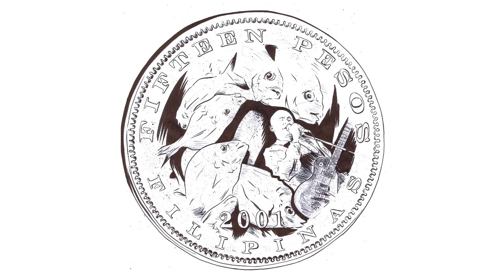Enchi - Isda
The single release October 2016